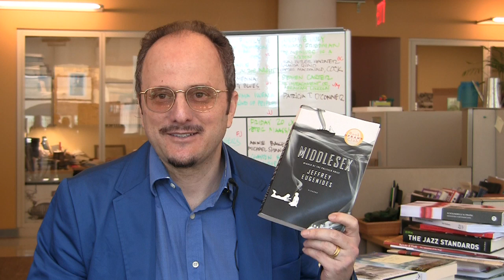The Leonard Lopate Show Book Club: Jeffrey Eugenides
Middlesex  won the 2003 Pulitzer Prize for Fiction, and it's the Leonard Lopate Show Book Club's selection for July!